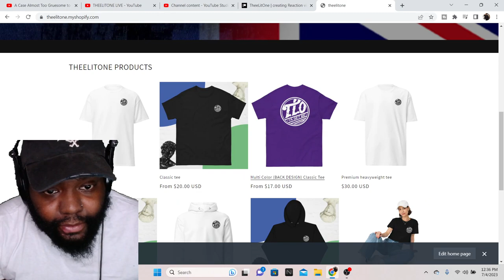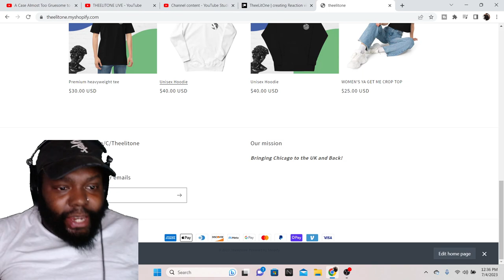UK SENTENCING IS A JOKE! A CASE ALMOST TO GRUSOME TO MENTION - TINA NASH REACTION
A CASE ALMOST TO GRUSOME TO MENTION - TINA NASH REACTION